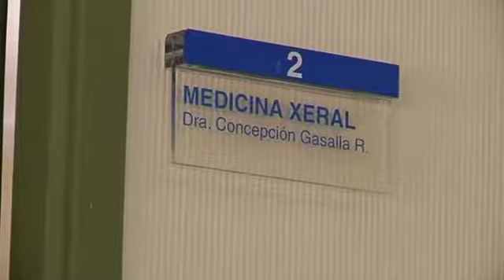Crece la lista de ayuntamientos rebeldes contra el copago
Varios alcaldes de la provincia de Lugo han abierto un nuevo frente. Primero fue contra la reforma de la administración local. Ahora, contra el copago de medicamentos hospitalarios. Monforte, Ribadeo y Pedrafita seguirán los pasos de Riotorto, el ayuntamiento que dio el primer paso.